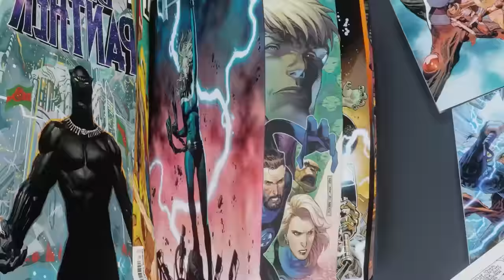WORLD FIRST T4 BLACK PANTHER LETS GOOOO - Marvel Future Fight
he is insanely strong